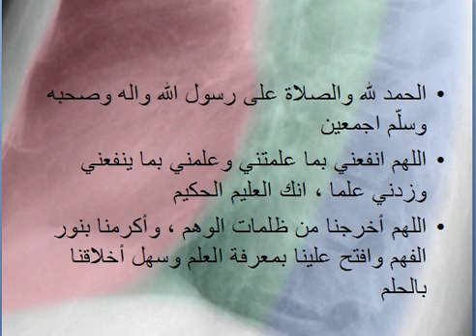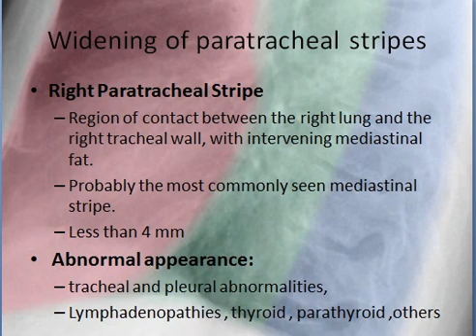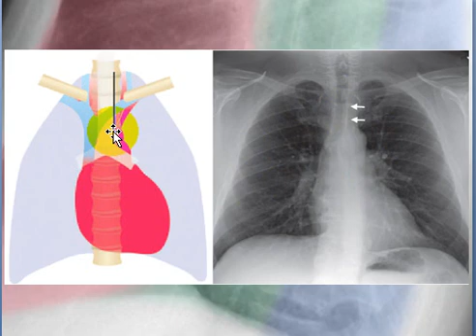Widening of paratracheal stripes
SHORT TALK ABOUT Widening of paratracheal stripes WITH EXAMPLES

CONSULTANT RADIOLOGIST